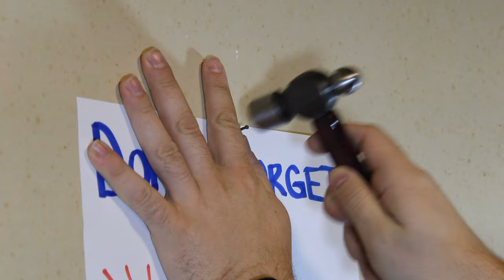Ball-Peen Hammer Restoration and Modification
This is a restoration and modification of an old ball-peen hammer. I make a new handle out of purpleheart wood and clean the rust off the head with electrolysis.